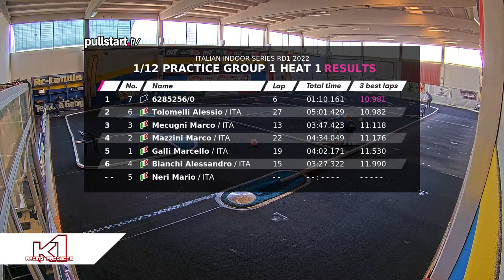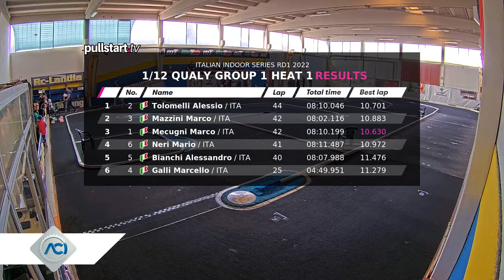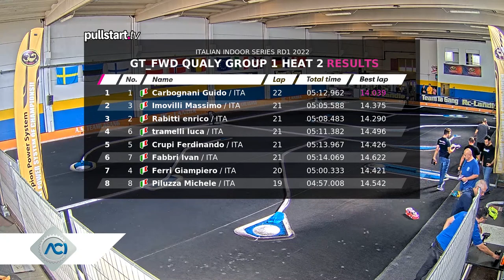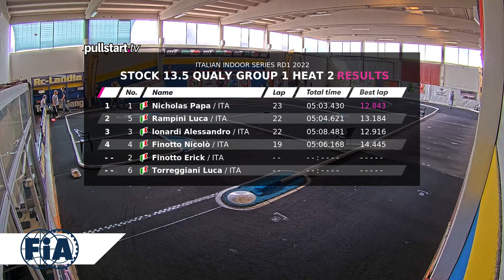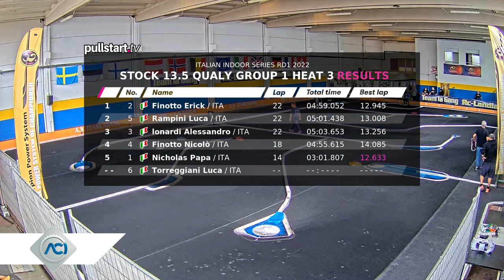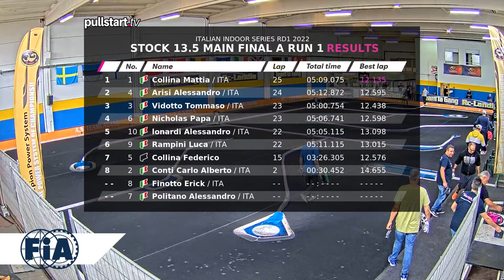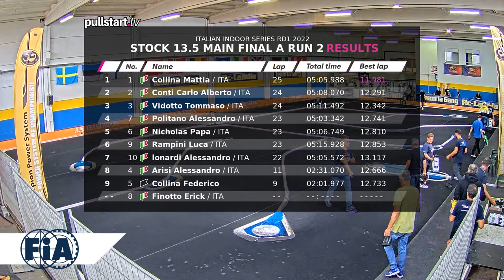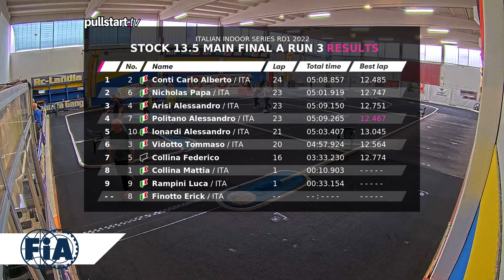Italian Indoor Series Rd1 2022 // Rc-Landia 🇮🇹